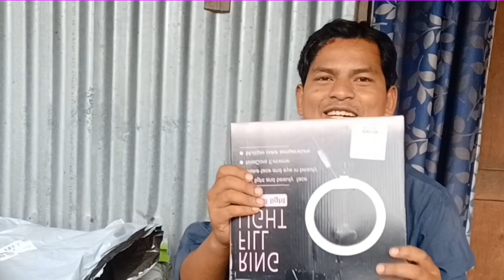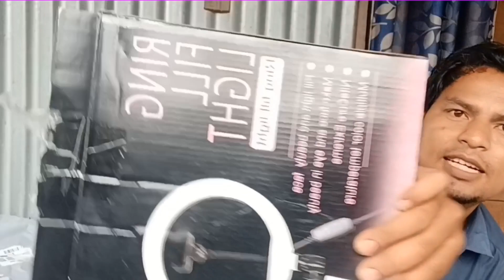নতুন LED LIGHT কিনলাম ।। LED BLOGGING LIGHT DETAILS ।। Joysankar Roy Official।।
নতুন এলইডি লাইট
নতুন ট্রাইপড
নতুন ব্লগিং লাইট
নতুন ব্লগিং ট্রাইপড